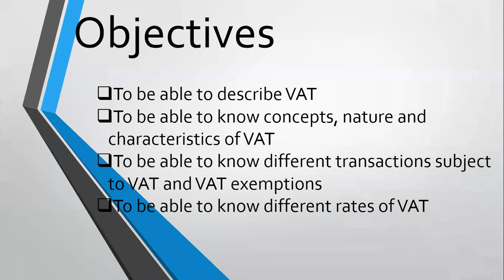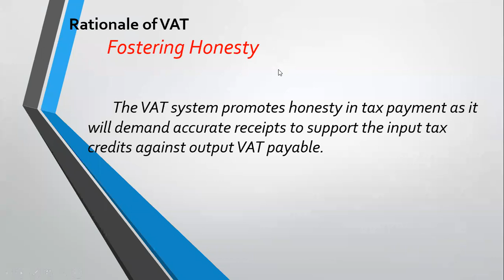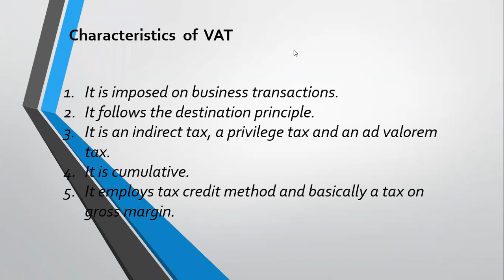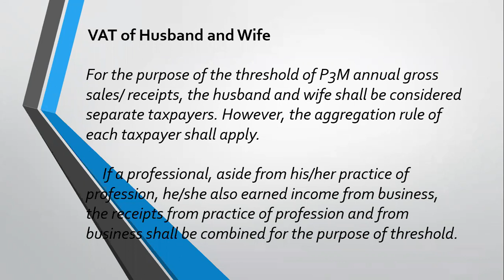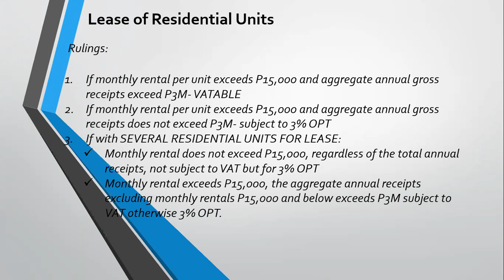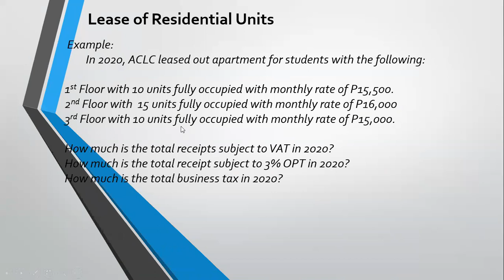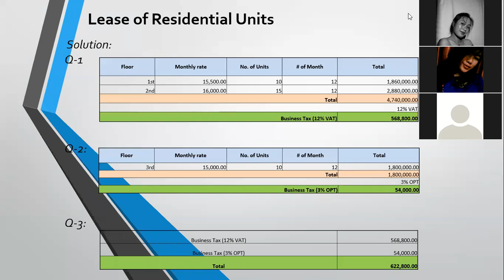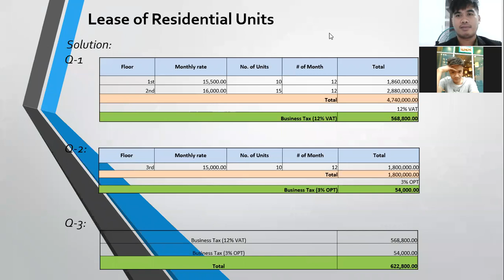Value-Added Tax (VAT) Part 1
Value-Added Tax (VAT)